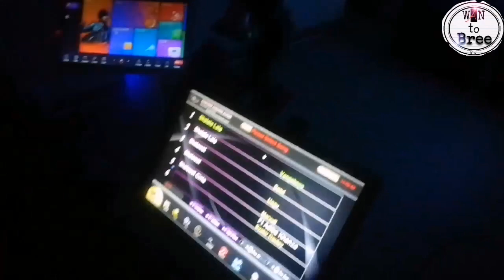Grab kepri party Disini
Grab party disini... Thanks